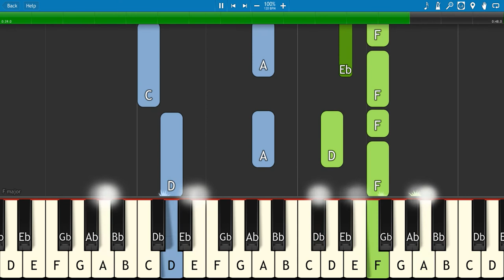O How I Love Jesus by Frederick Whitefield Piano Tutorial (Synthesia) with Sheet Music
Hope you like the piano arrangement made by Christian Piano Sheet Music. Let me know by liking, commenting and sharing this page.

To me, He is so wonderful

All Copyrights Goes to Frederick Whitefield.